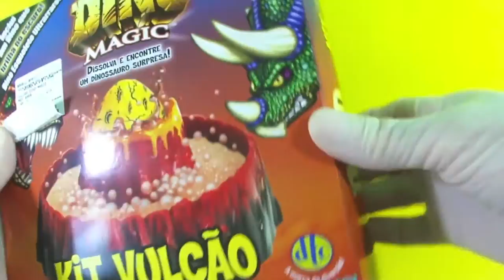Animal Kingdom: surprise dinosaur egg unboxing toy